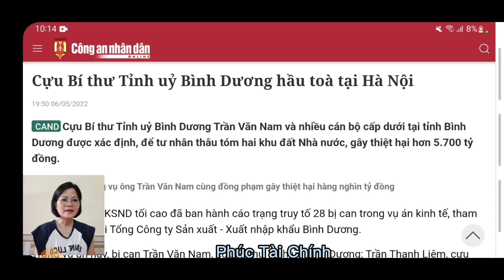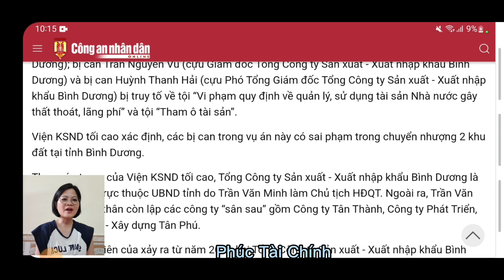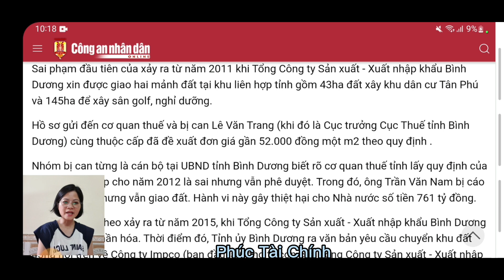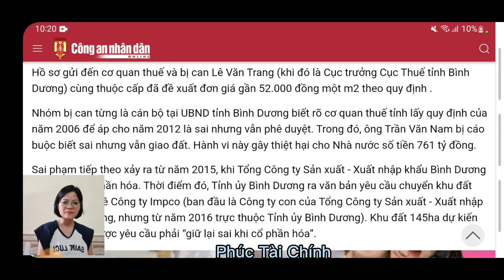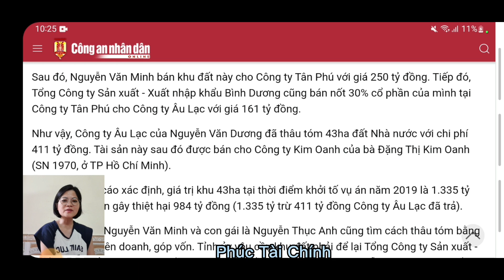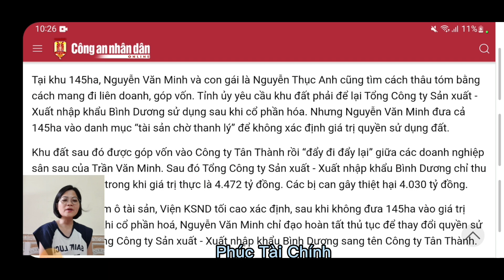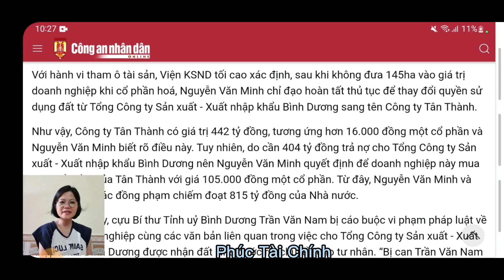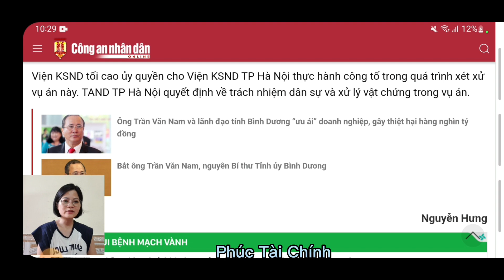[HOT] Cựu Bí thư Tỉnh ủy Bình Dương HẦU TÒA tại Hà Nội - Cô sẽ sớm về??? I Phúc Tài Chính